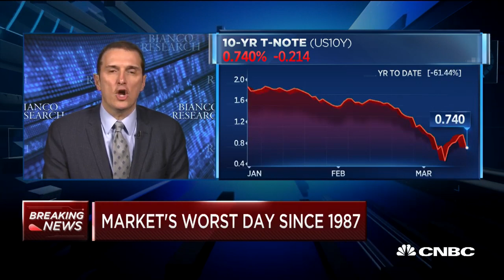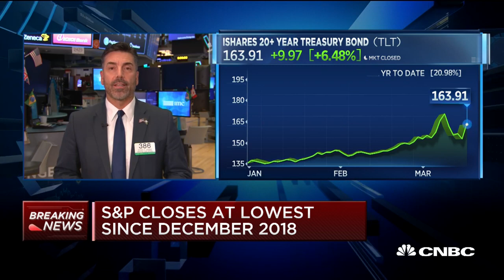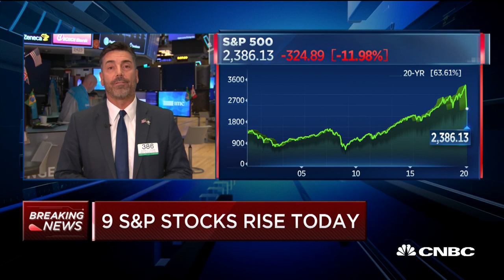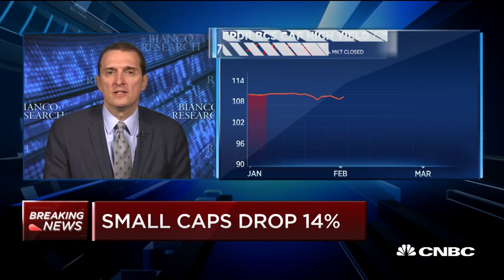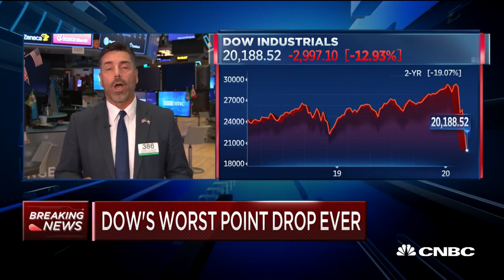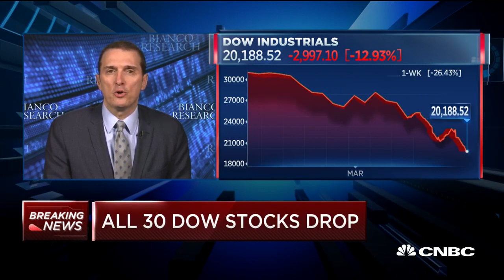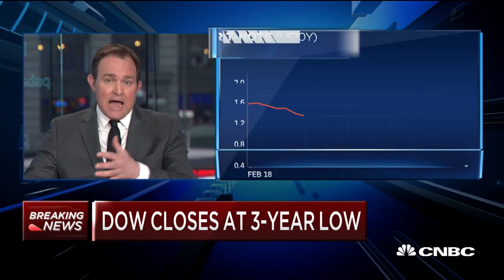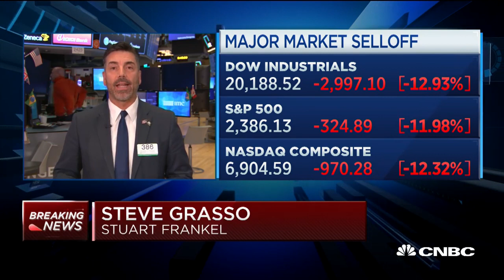Jim Bianco - The markets need to know how big the problem is - CNBC - 3/16/2020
Jim Bianco of Bianco research on the Fed's moves and whether it needs to do more. With CNBC's Brian Sullivan and Fast Money trader Steve Grasso.